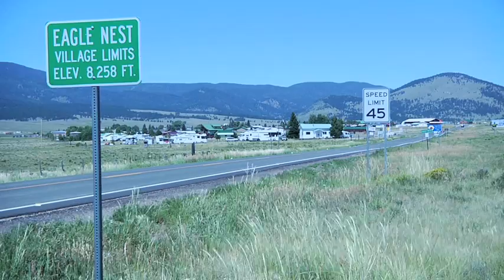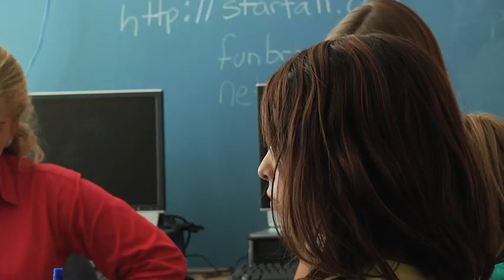Principal Series, Lee Mills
Short doc about a principal I produced for KNME under a grant provided by P.O.V and PBS.